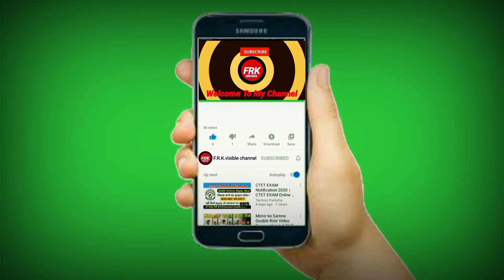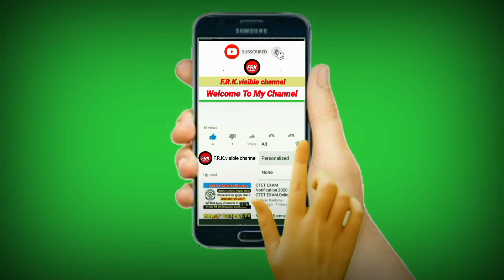এই জায়গার নাম হচ্ছে আল বাশায়ের সৌদি আরব -The name of this place is Al Basha's Saudi Arabia-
এই জায়গার নাম হচ্ছে আল বাশায়ের সৌদি আরব - এখানে একটি খুব উঁচু বিল্ডিং এবং একটি মাদ্রাসা এবং আল বাশারের রাস্তা ও পাহাড়ের একটি মসজিদ, দেখার জন্য খুব সুন্দর জায়গা, আপনাকে ধন্যবাদ,

The name of this place is Al Bashar Saudi Arabia - Here is a very high building and a madrasa and a mosque in Al Bashar's roads and mountains, very nice place to visit, thank you,

ঠিকানা:
সিলেট